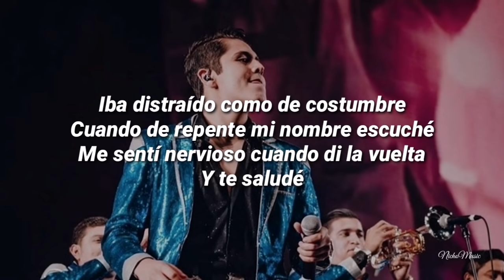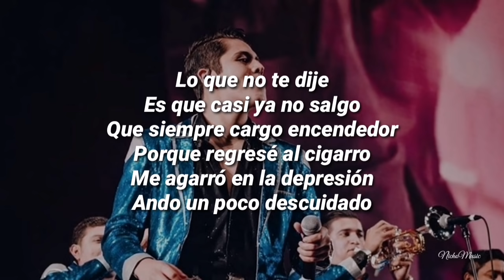Banda Los Sebastiánes - Lo Que No Te Dije (LETRA) 2020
Tema: Lo Que No Te Dije
Artista: Banda Los Sebastiánes
Album: Single

Lo Que No Te Dije (Lyric Video) Banda Los Sebastiánes , Single (Estudio) Cover, Letra, Karaoke, Lyrics Lo Mas Nuevo, Corridos, Regional Mexicano,